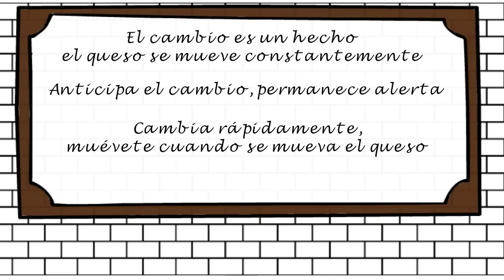¿Quién se ha llevado mi queso? (Spencer Johnson) - Resumen Animado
Quién se ha llevado mi queso. Un libro escrito por Spencer Johnson, que reflexiona sobre el cambio en el trabajo y en la vida.